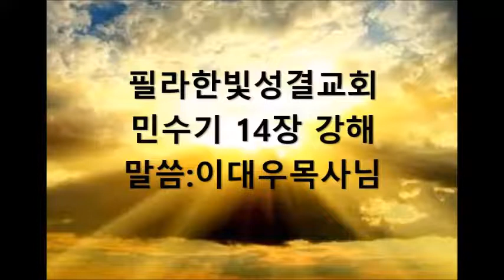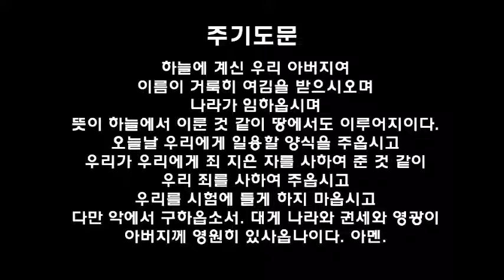필라한빛성결교회 민수기 14장 강해